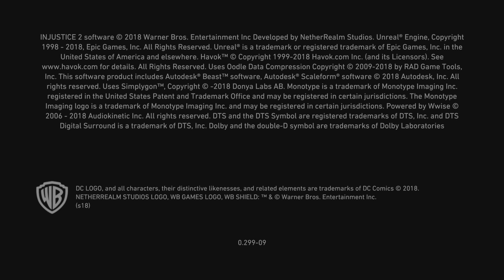Mr freeze and Grodd hunt down flash